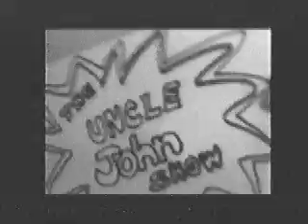THE UNCLE JOHN SHOW 2 of 5.avi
Oh no! it's the "UNCLE JOHN SHOW" the late night movie host that never was.